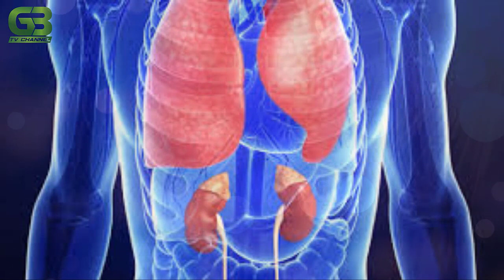যৌবন ধরে রাখতে কিভাবে থানকুনি পাতা ব্যবহার করবেন // থানকুনির উপকারিতা//2020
থানকুনি পাতা,থানকুনি পাতার উপকারিতা,
যৌবন ধরে রাখতে থানকুনি পাতা,থানকুনি পাতার গুনাগুন,
থানকুনি পাতা কিভাবে খেতে হয়,থানকুনি পাতার ব্যবহার,
থানকুনি পাতা খাওয়ার নিয়ম,থানকুনি পাতার ভর্তা,রূপচর্চায় থানকুনি পাতা,
থানকুনি পাতা চিবিয়ে খেলে কি হয়,যেসব জটিল রোগ সারায় থানকুনি পাতা,
থানকুনি পাতার সব ঔষধি গুনাগুণ,থানকুনি পাতার রেসিপি,
যৌবন ধরে রাখতে থানকুনি পাতার ব্যবহার,যৌবন ধরে রেখে দেয় থানকুনি পাতার রস,
থানকুনি পাতার দারুন সব উপকারিতা,থানকুনি পাতার উপকারিতা ও অপকারিতা,
থানকুনি,থানকুনি পাতার জুস
থানকুনি পাতার উপকারিতা,থানকুনি পাতা,
থানকুনির উপকারিতা,থানকুনি,থানকুনি পাতার গুনাগুন,
থানকুনি পাতার বিস্ময়কর উপকারিতা,থানকুনি পাতার রসের উপকারিতা,
থানকুনি পাতার ব্যবহার,থানকুনি পাতার ১০টি জাদুকরী উপকারিতা,
থানকুনি পাতার উপকার,থানকুনি পাতার উপকারিতা ও অপকারিতা,
থানকুনি এর উপকারিতা,থানকুনি পাতা খাওয়ার নিয়ম,থানকুনি পাতার উপকারিতা কী ?,
থানকুনি পাতা চুলের উপকারিতা,থানকুনি পাতার পেটের উপকারিতা,
থানকুনি পাতার ভেষজ উপকারিতা,থানকুনির গুনাগুন বা উপকারিত,
থানকুনি পাতার উপকারীতা
G3 tv channel